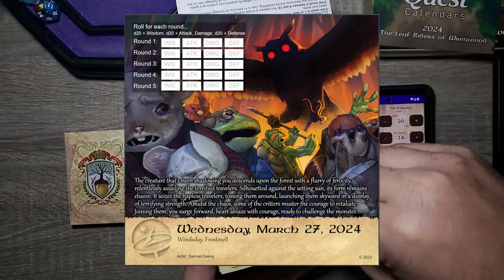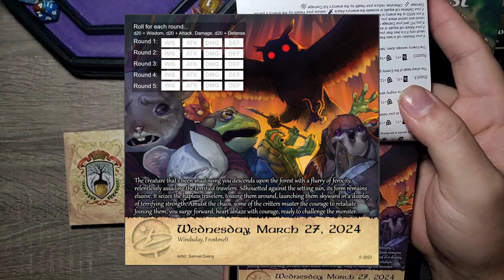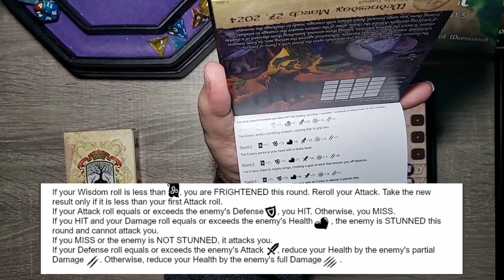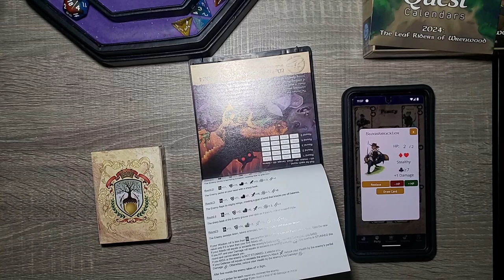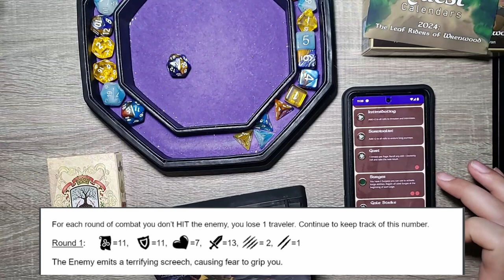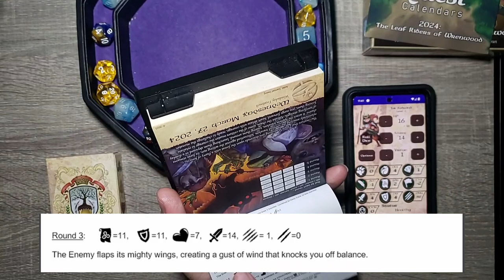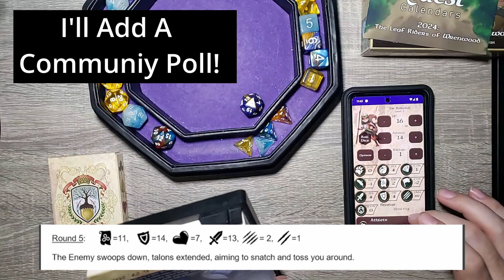Where Was This GIANT OWL Hiding? - Day 87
Turns out the Giant BEast was waiting for us and we get into an epic fight for the travelers! The adventure continues with TAK REDWIND .

Chapters:
0:00 Intro
0:30 Yesterday's Adventure
1:00 Today's Adventure